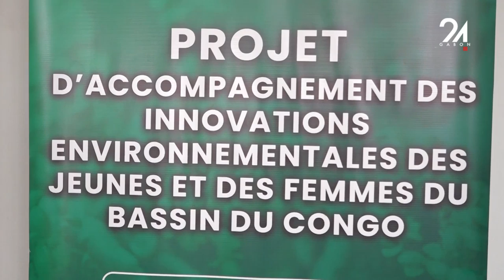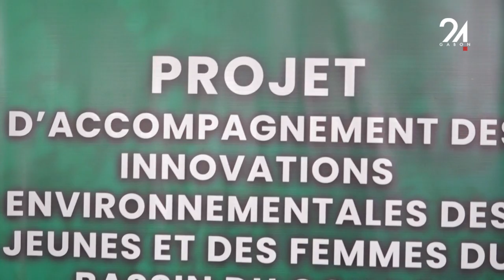GABON - ENVIRONNEMENT - LANCEMENT DU PROJET D’ACCOMPAGNEMENT DES INNOVATIONS DANS LE BASSIN DU CONGO